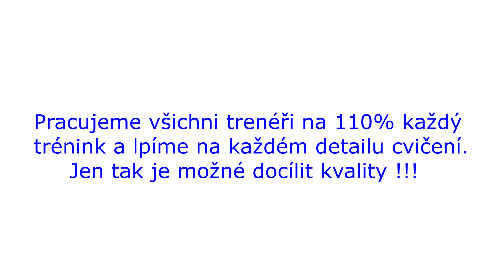MFK Modřice - Football training of agility and coordination ( rozvoj pohybových dovedností )